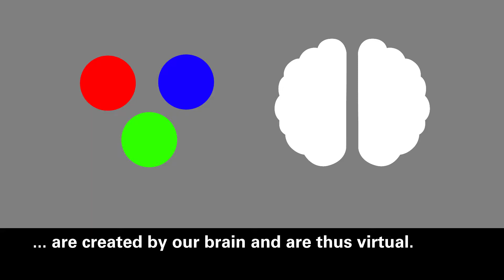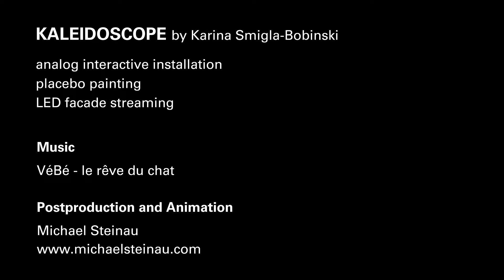Exploring KALEIDOSCOPE in FILE Festival Sao Paulo by Karina Smigla-Bobinski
KALEIDOSCOPE - analog interactive installation / placebo painting / open frameworks / large scale streaming on the LED facade
by Karina Smigla-Bobinski

Postproduction & animation by Michael Steinau